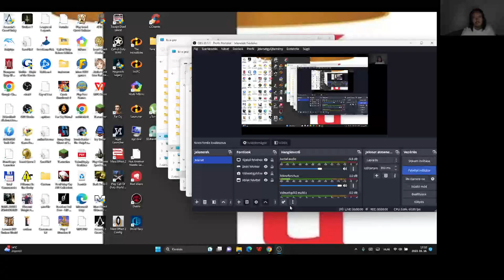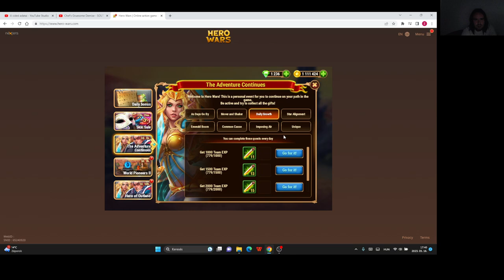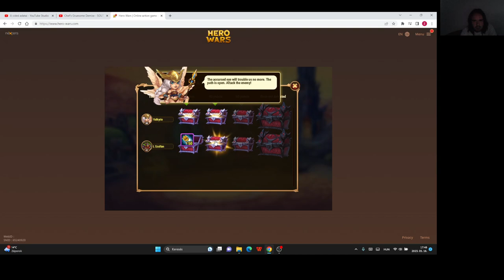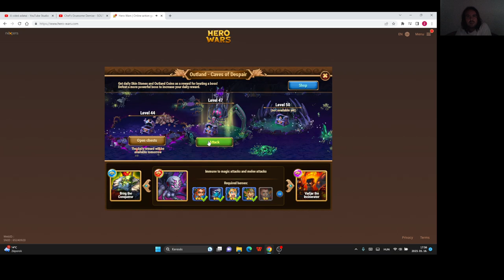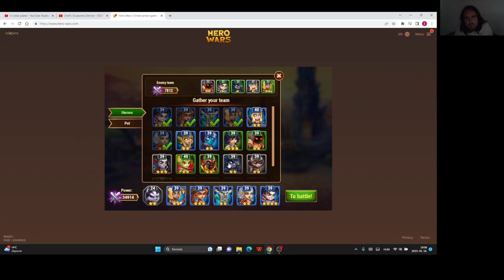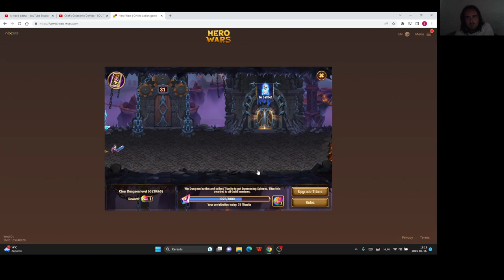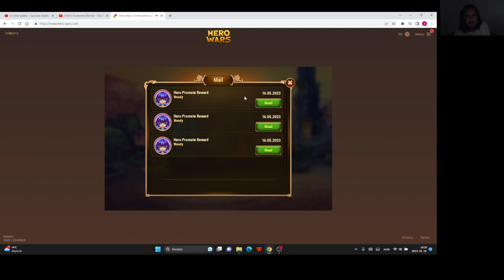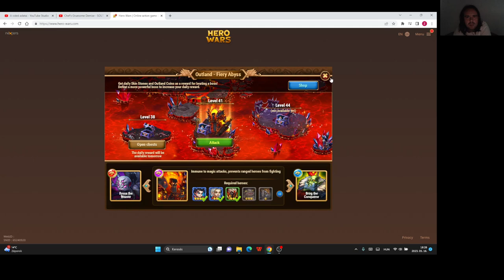Hero Wars Gameplay #10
Most már van állatom is, így még erősebb leszek.